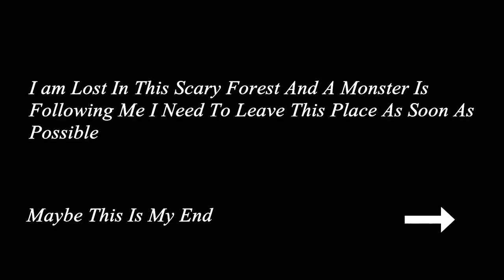Granny The Last Night Full Gameplay